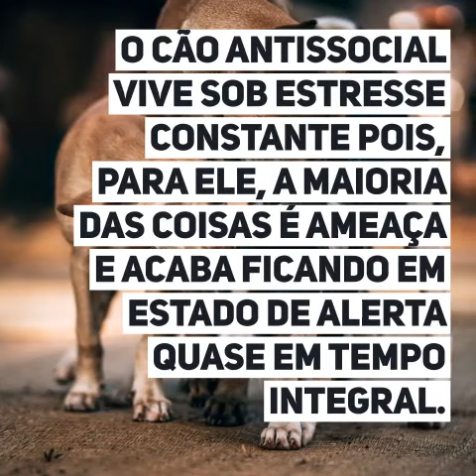Sinais que seu cão e antissocial e você precisa mudar sua postura com ele.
Vocalização excessiva e conduta agressiva com outros cães ou pessoas estão entre os sinais que caracterizam um cachorro não sociável.

Além da falta de socialização adequada nos primeiros anos de vida, o comportamento do dono perante o pet pode ajudar a agravar essa postura hostil.

É essencial que os tutores se preocupem com a qualidade da interação com pessoas e outros cães. Experiências ruins também provocam reações antissociais.

O cão antissocial vive sob estresse constante pois, para ele, a maioria das coisas é ameaça e acaba ficando em estado de alerta quase em tempo integral.

Essa situação faz com que o organismo produza o ‘hormônio do estresse’ chamado de cortisol, o que ao longo dos anos, pode trazer graves danos à saúde do animal e inclusive, encurtar o tempo de vida dele.

O dono também pode ajudar a engatilhar esse impulso antissocial no pet. Quando o tutor se depara com alguma situação difícil, fica tenso e imediatamente revela essa tensão na guia, encurtando-a e puxando-a para si, o cão sente essa tensão no pescoço e fica em alerta, podendo apresentar medo ou agressividade.